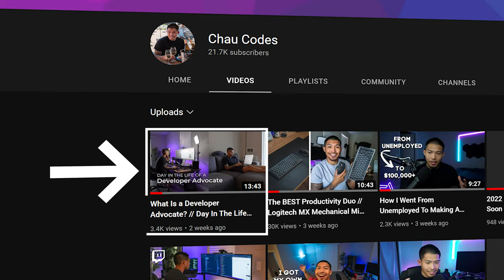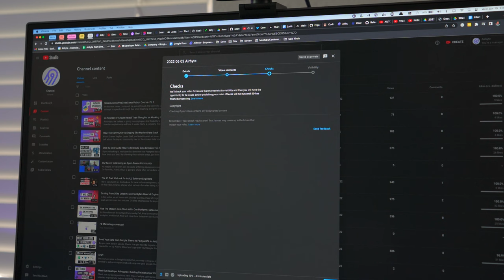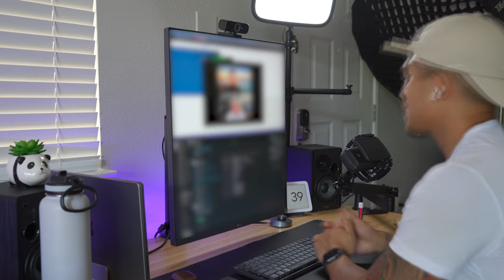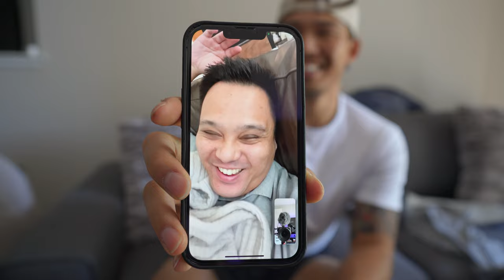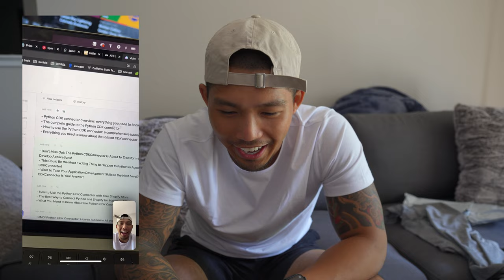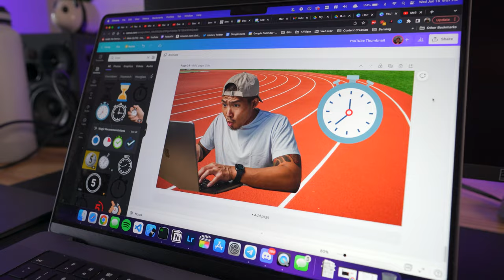I Tried To Be Like Mr.Beast For A Day... Here's How It Went // Dev Vlog #1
The start of chapter 2 in my journey begins with this video! I bring you along in another day in the life of a developer advocate as I try to be like Mr.Beast, a well-known content creator, for work 😅 Let's see how I did!

MY GEAR: